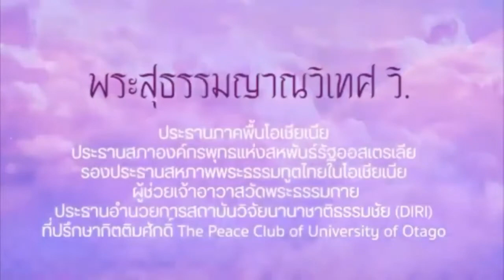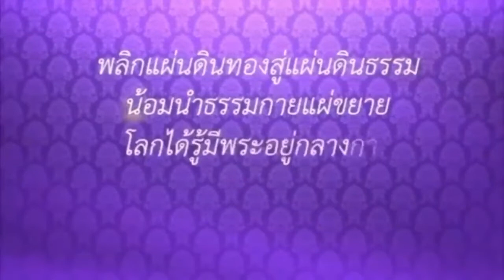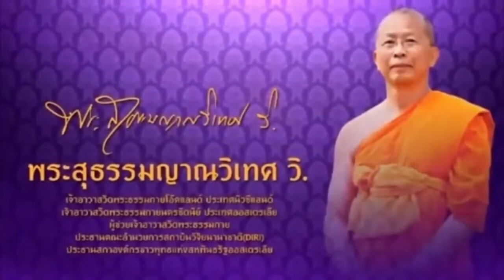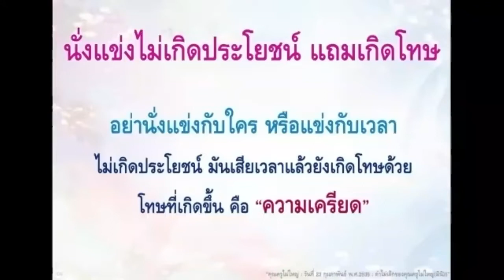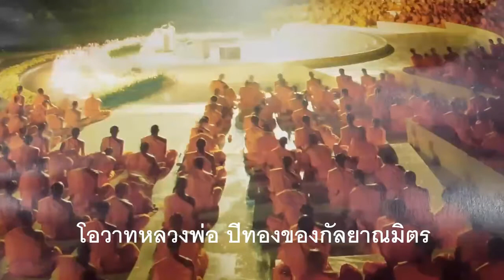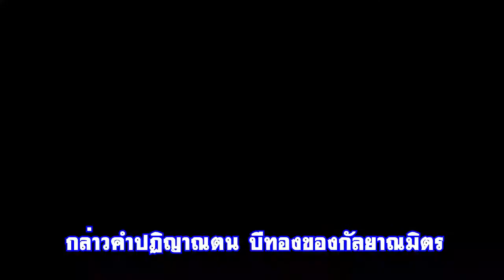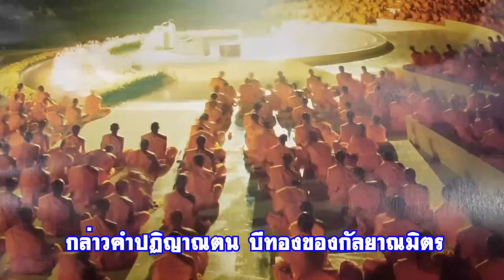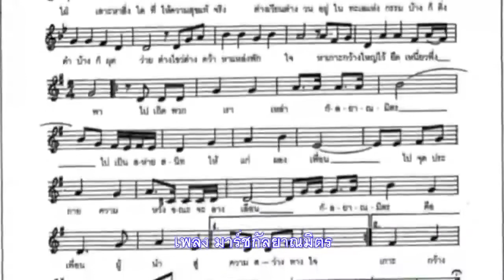20211111 EP. 22 ตำนานการสร้างบารมีเกือบครึ่งศตวรรษ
🌟 โปรดอย่าพลาดชม!!!
💐รายการพิเศษ เพื่อน้อมบูชาครูผู้ค้นพบวิชชาธรรมกาย และหลวงพ่อ คุณยายอาจารย์ฯ

เรื่องราวคุณธรรมของหลวงพ่อ และคุณยายอาจารย์
ผ่านตำนานการสร้างบารมี กว่า 47 ปี จากประสบการณ์ตรง จนเกิดเป็นดอกผล ในปัจจุบัน

💐เรื่องราวอันงดงามเหล่านี้จะจารึกไว้ในดวงใจนักสร้างบารมีต่อไปอีกตราบนานเท่านาน

พบกับบุคคลที่ทุกท่านรอคอย
✨พระสุธรรมญาณวิเทศ วิ.
หรือ "หลวงน้าสุธัมโม" อดีตอุบาสกสุธรรม ตีระวนิช ผู้สวมใส่ชุดขาวคนแรกของวัดพระธรรมกาย